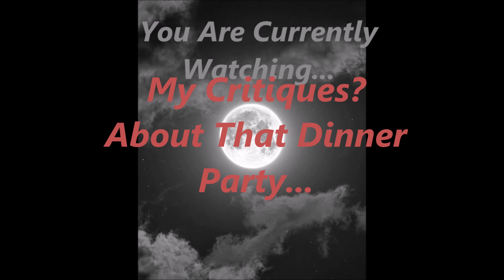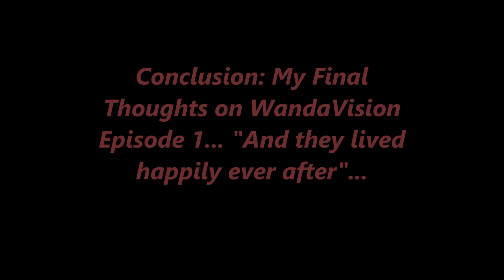WandaVision Episode 1 - Spoiler Review: Sukai Todd's Thoughts (2024)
Hello Lovelies,
And we're finally here! The reviews you've waited for... Starting with episode 1 of WandaVision. These are all spoiler reviews, so, please keep that in mind for those who haven't seen it yet. As always, these are all my purely subjective opinions. To each your own, but play nicely in the comments. *Comments are strictly moderated*. Thanks to FatedConnections for the TV Overlay. I've linked to that channel below! :)

Sukai Todd... ;) :)